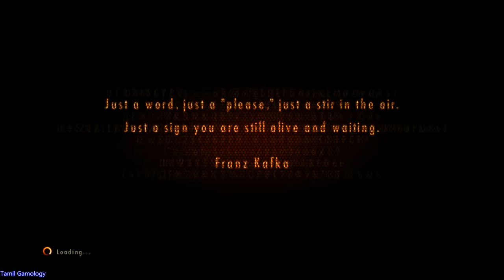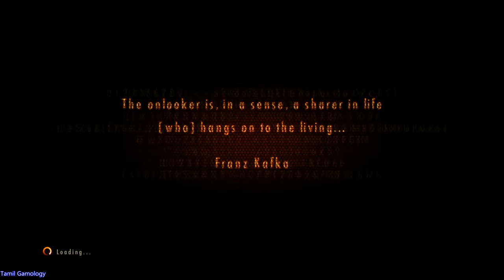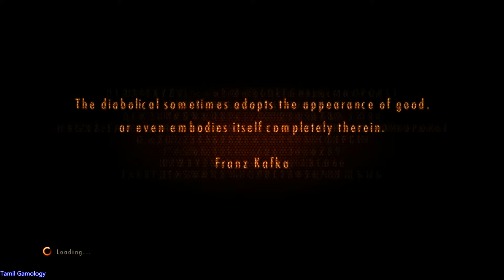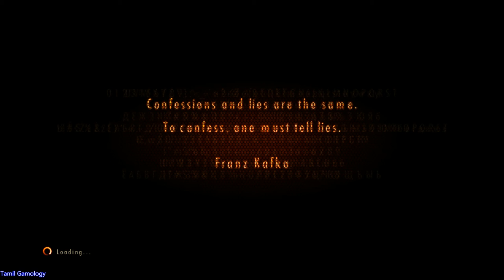Resident Evil Revelations 2 mod gameplay pc part 2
Resident Evil Revelations 2 mod gameplay part 2
RE series
Tamil Gamology